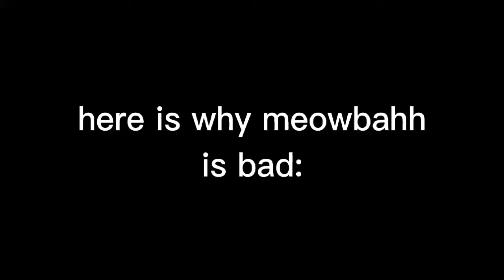this is why she has millions of haters :/